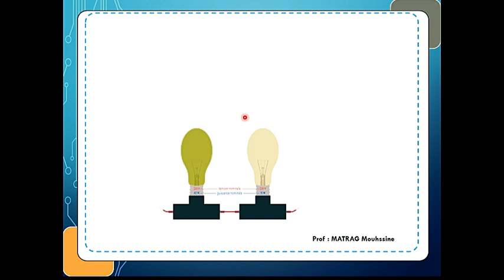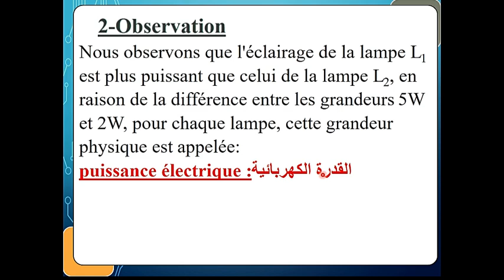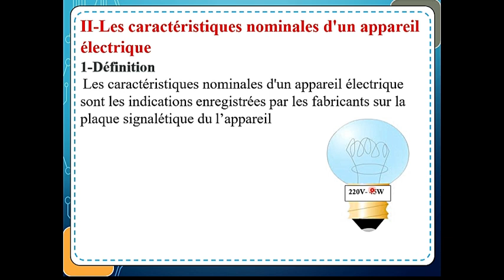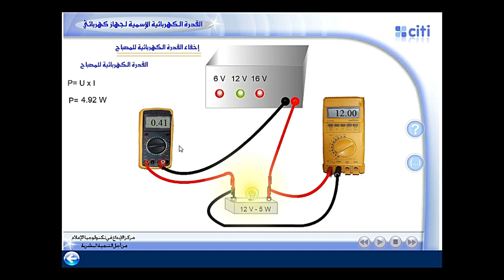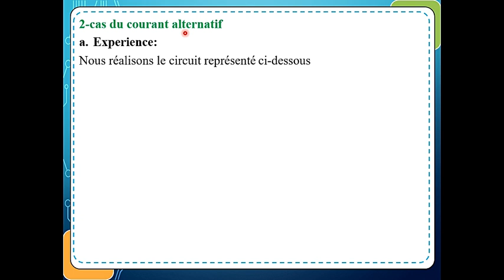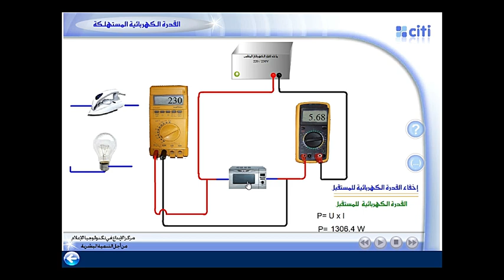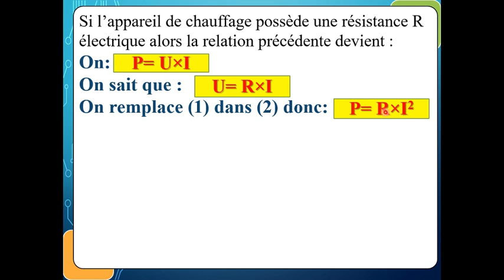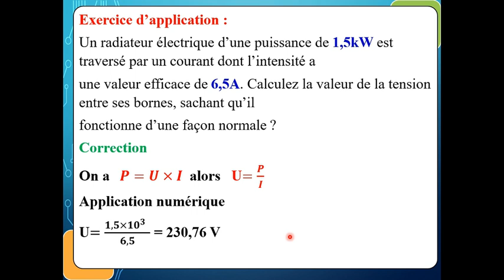la puissance électrique 3éme année collége القدرة الكهربائية1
cour de la puissance électrique pour 3éme année collège